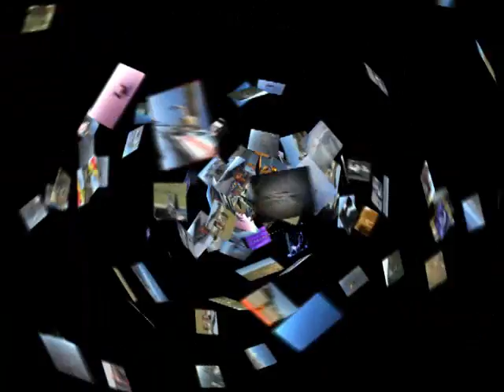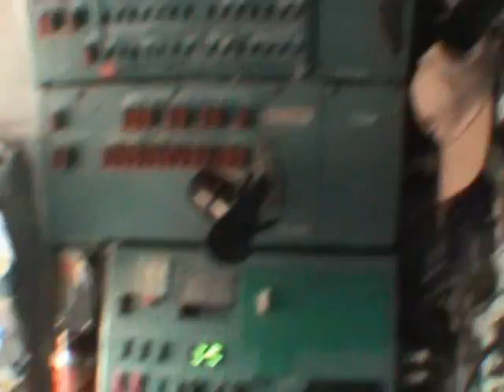Montbeliard Parachutisme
Montbeliard Parachutisme skydiving.